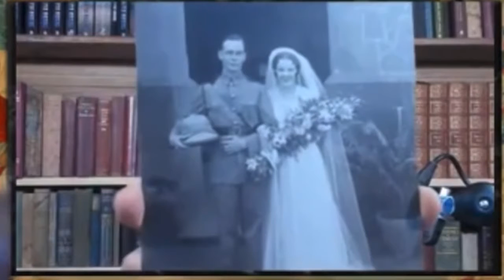She Married on Her 18th Birthday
Source: Patriarch Hour, Building a Legacy